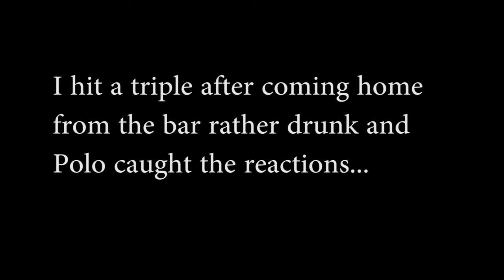Pawz and pals - Episode 1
This is my new series about all the funny stuff that happens on Xbox including alot of singing, raging, clip reactions etc. I hope you guys enjoy! :D